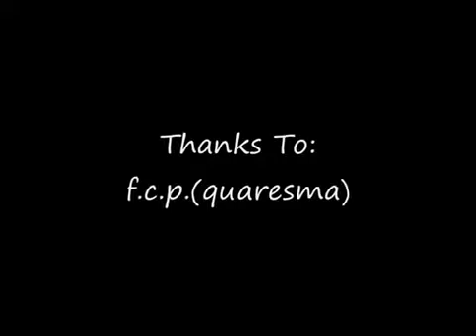Counter-Strike: Zombie, Paintball and Soccer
Is a presentation of Counter Strike paintball, zombie plague and soccer...

Presented by team DSoC|
DSoC|xX-ChEsTeR-Xx  'The recorder'
DSoC| xX-ChEsTeR-Xx  'Player in games'

Created and Edited:
NiCoLaSLeO